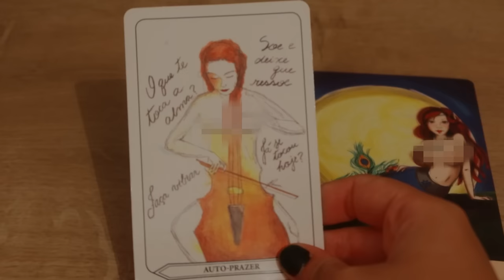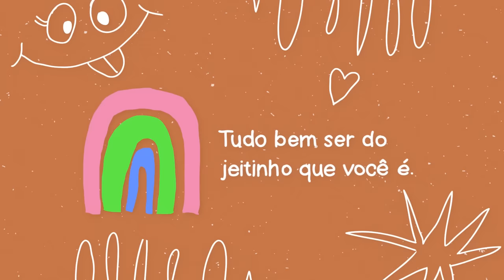PERFUME BASEADO NO MAPA ASTRAL com Camila Pazini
Fiz um perfume pessoal natural baseado no mapa astral que também é terapêutico com a perfumista e astrologa Camila Pazini, da Harbolita.
Mostrei o processo e a Camila mandou o papo sobre descolonização do nosso olfato. Chique demais!

Para fazer o seu perfume, entra em contato com a Camila através do @harbolita

Edição @umbeijonabunda